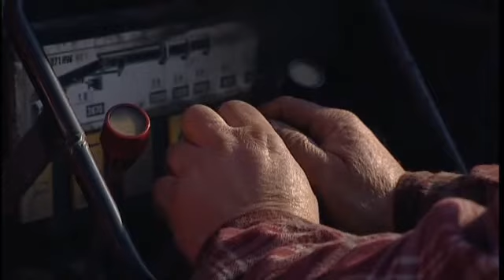Die Ludolfs: Staffel 1 (Ordnung muss sein)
Die Ludolfs versinken im Chaos. Die Sammelwut der Brüder hat zur Folge, dass es auf ihrem Schrottplatz im Westerwald aussieht, als hätte eine Bombe eingeschlagen. Ordnungs-Freak Manni platzt der Kragen: So kann es nicht weitergehen! Das Ausmisten gestaltet sich für die Schrott-Experten allerdings schwierig. Was geht noch als Ersatzteil durch und was gehört auf den Müll? Hier scheiden sich die ludolfschen Geister. Als Manni auch noch Peters Haufenprinzip in Frage stellt und Regale aufstellen will, gibt es richtig Zoff.